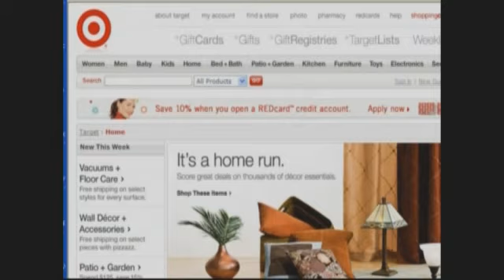Online Shopping Tax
Tax-free internet shopping may be coming to an end.
A new bill in congress would force companies with more than $1 million of online sales to collect state and local taxes. Supporters say the bill would help states raise much-needed revenue. Opponents say it puts too much burden on small businesses.
John Taylor owns three local toy stores and sells online to customers all over the world. He says if the bill passes, his business will suffer.
The senate could vote on the bill as early as this week.